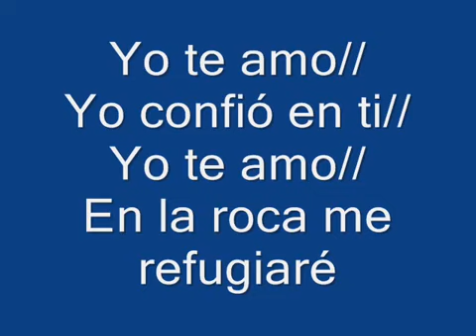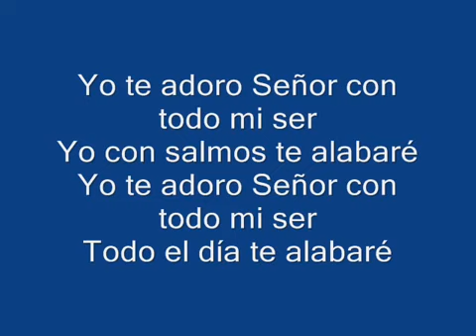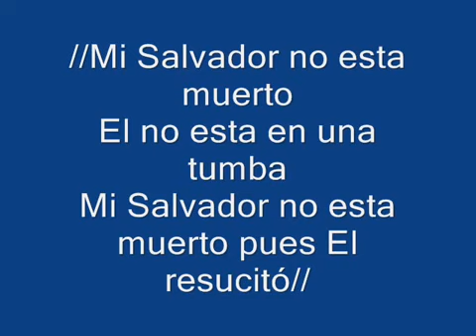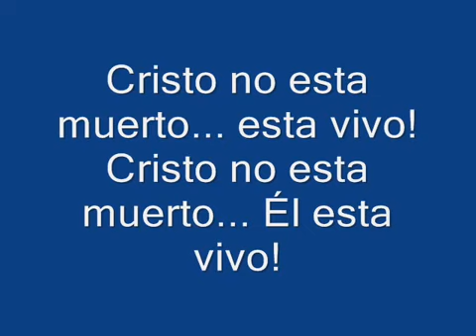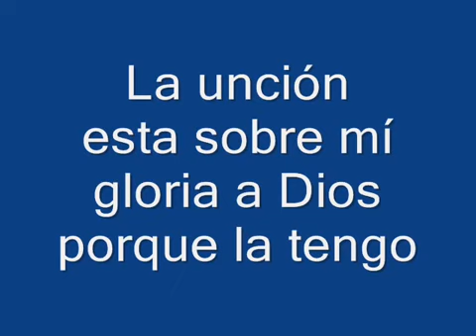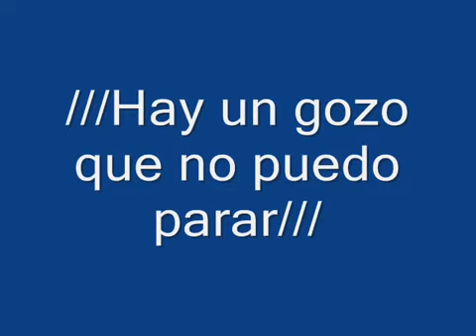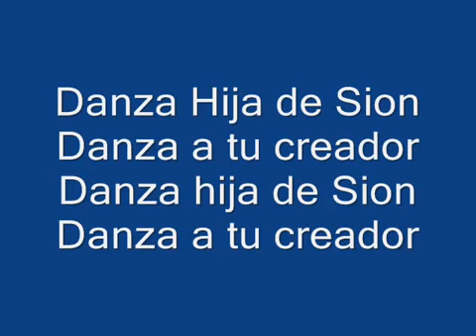Popurri Juan Carlos Alvarado con alegría y goso y jubilo